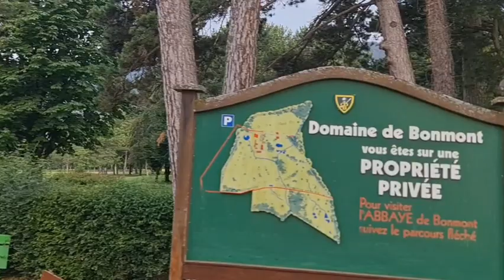COTRA - Zufahrt Château de Bonmont Chéserex